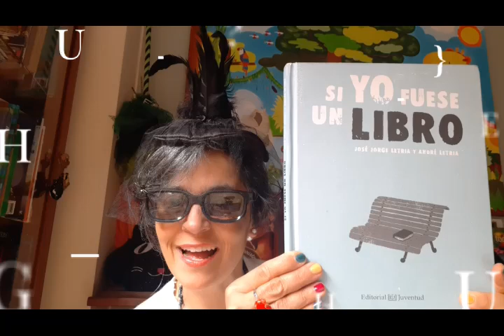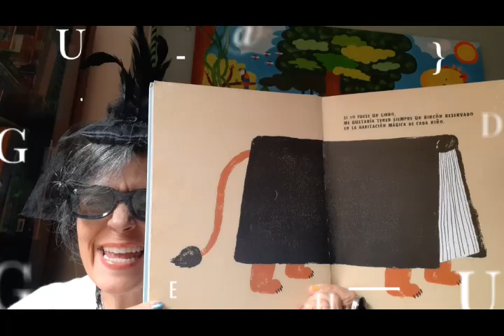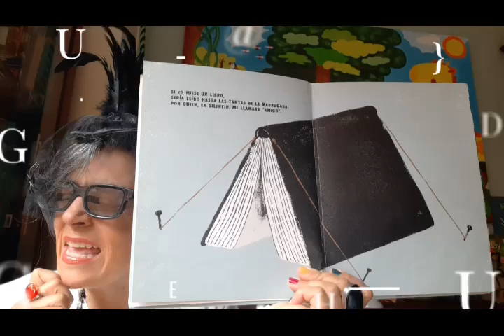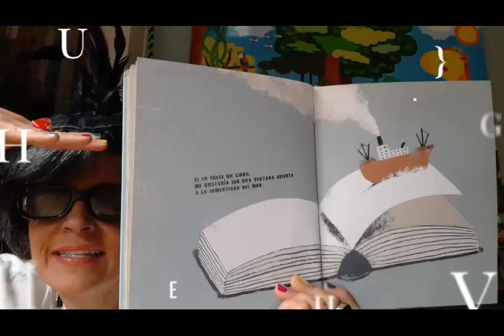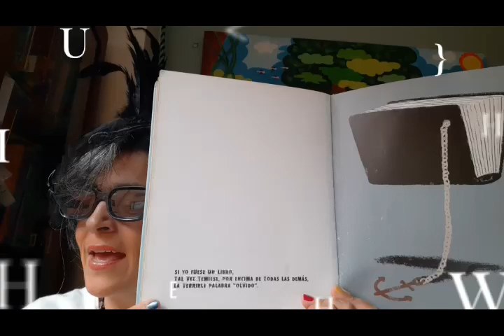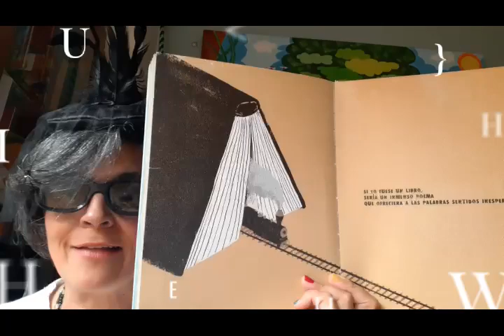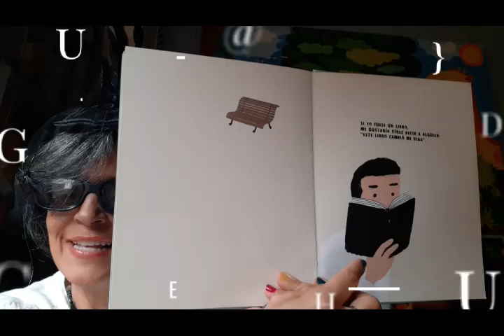304.📕SI YO FUESE UN LIBRO📕 José Jorge Letria 💯🧙‍♀️MIMI LIBROS MIL📚 La hora del cuento para niños⭐✨💫🌟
«Si yo fuese un libro, me gustaría hacer libre e indomable al lector que me eligiera». Un libro no es solo un conjunto de hojas impresas, agrupadas de forma ordenada. En un libro se esconde todo un mundo. Basta con querer abrirlo. El libro es un objeto mágico y cautivador que tiene la capacidad de cambiar nuestras vidas, para hacernos seguir un camino diferente de lo que habíamos planeado   Puede ser un libro avión, para ayudarnos a volar; un libro lámpara, que nos ilumine en la oscuridad; un libro túnel, de donde salen sonidos inesperados   Hay un libro para cada ocasión
Autor: José Jorge Letria
Ilustrador: André Letria
Editorial Juventud